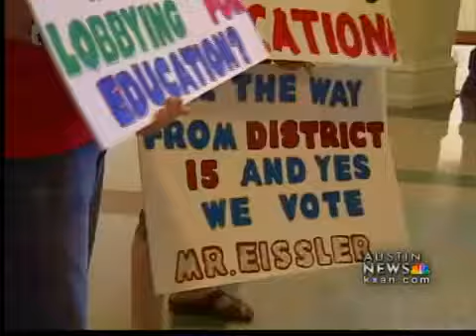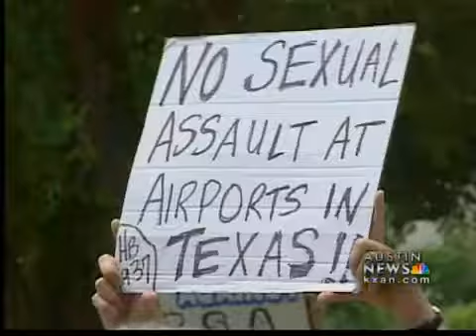Special session draws in protests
Ralliers packed the Texas State Capitol Saturday, fighting for a wide spectrum of causes.